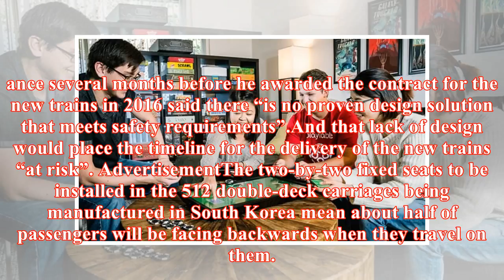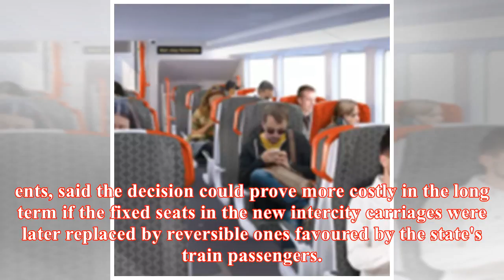News Channel Cost, safety trumps passengers' desire for flip seats on new trains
ExclusivePoliticsNSWPublic transportCost, safety trumps passengers' desire for flip seats on new trainsBy Matt O'Sullivan15 March 2018 — 12:05amShare ...